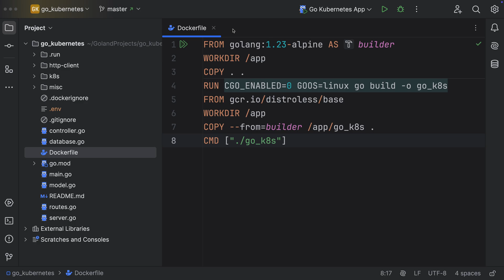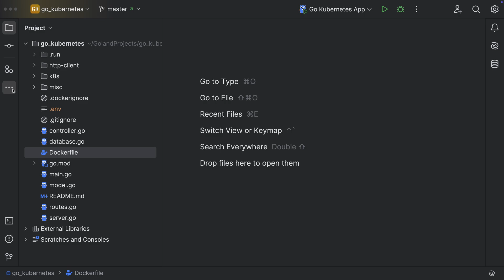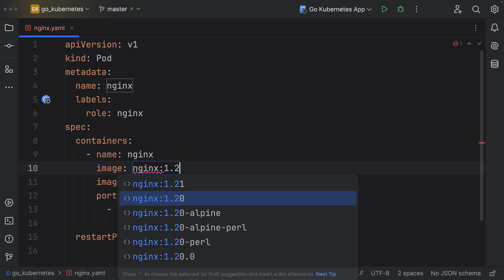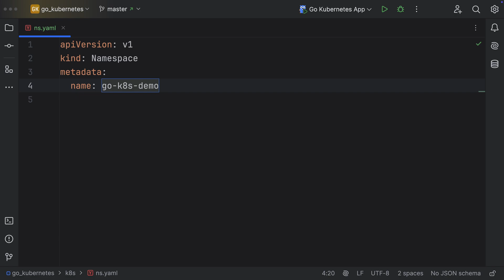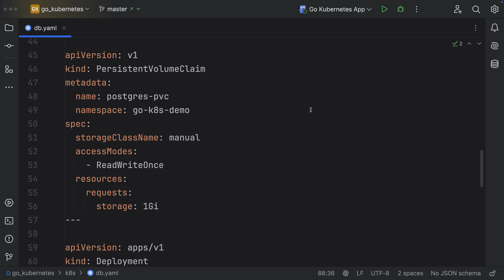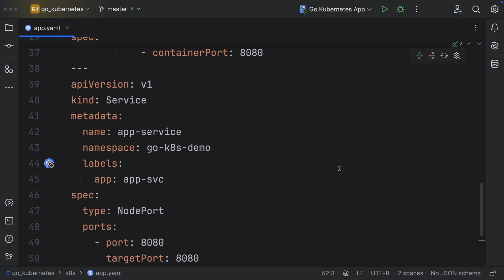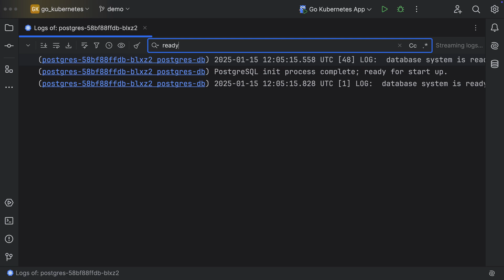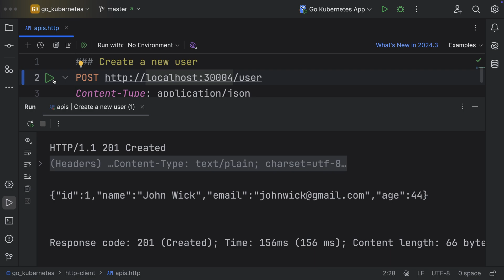Kickstarting Your Kubernetes Journey with Go and GoLand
Start your Kubernetes journey with this beginner-friendly guide using Go and GoLand!

Discover how to build, deploy, and manage Kubernetes applications while getting familiar with essential tools and mastering GoLand workflows. A great starting point for your cloud-native development adventure!